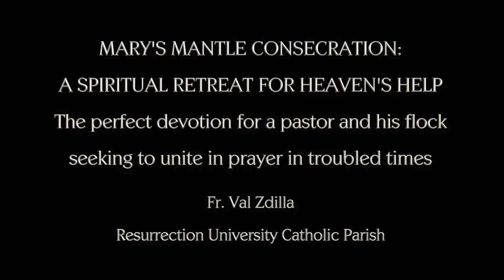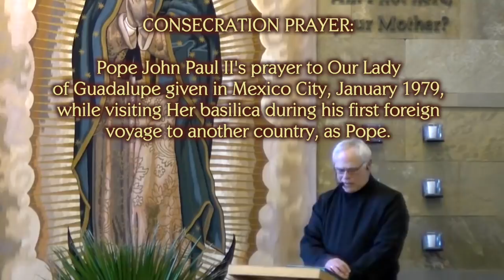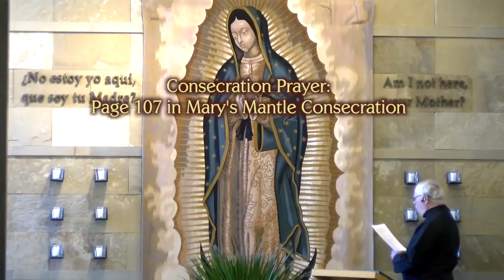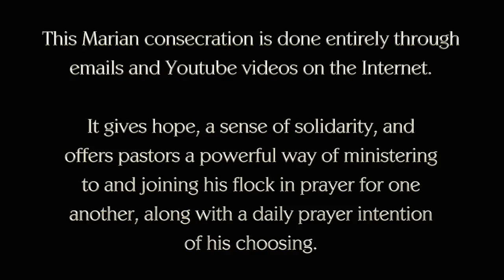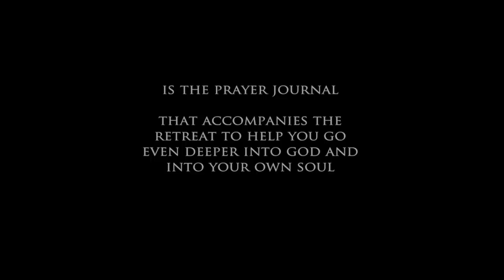NOW IS THE TIME TO CONSECRATE YOURSELF AND YOUR FAMILY TO THE BLESSED MOTHER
ONE OF THE MOST POPULAR AND POWERFUL MARIAN CONSECRATION SERIES OF OUR TIME. MARY'S MANTLE CONSECRATION: A SPIRITUAL RETREAT FOR HEAVEN'S HELP. This powerful do-it-yourself retreat Marian Consecration is perfect for busy people, families, and cloistered pastors!

This video begins an 8-part video series to accompany the book, MARY'S MANTLE CONSECRATION: A SPIRITUAL RETREAT FOR HEAVEN'S HELP, endorsed by Archbishop Salvatore Cordileone and Bishop Myron J Cotta. Mary's Mantle Consecration involves a daily, 2-minute, beautiful mediation on a virtue or gift of the Holy Spirit, the Rosary, and at least one a day fasting, all leading to a consecration to Mary (or a renewal of one's consecration). This program of Marian consecration is particularly powerful and has resulted in miracles in the lives of those who have applied themselves to it. All of the optional materials that accompany the retreat--the coloring page and poster for kids and the 8 DVD set can be found

Get the book, MARY'S MANTLE CONSECRATION: A SPIRITUAL RETREAT FOR HEAVEN'S HELP,
Get the accompanying prayer journal, MARY'S MANTLE CONSECRATION PRAYER JOURNAL,